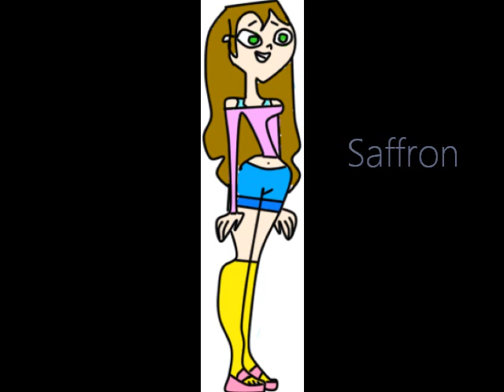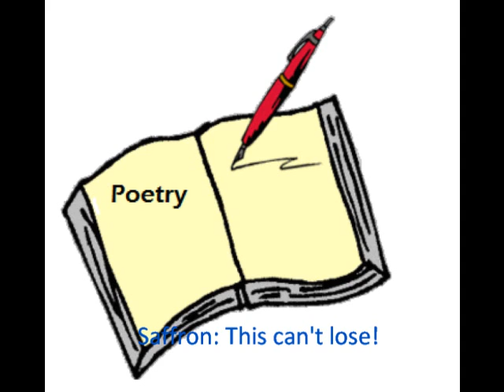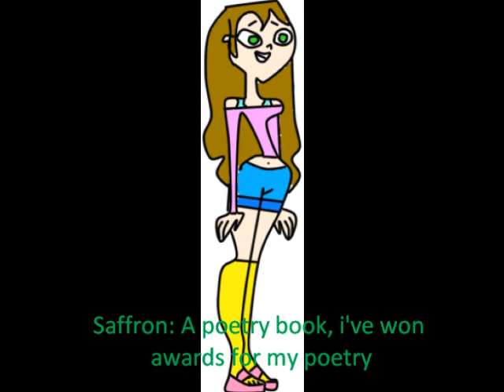WTLI~Episode 2~Gold Digger~Part 1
I got lazy and impationt so it's not that great but enjoy!